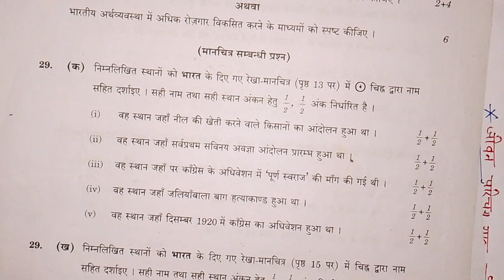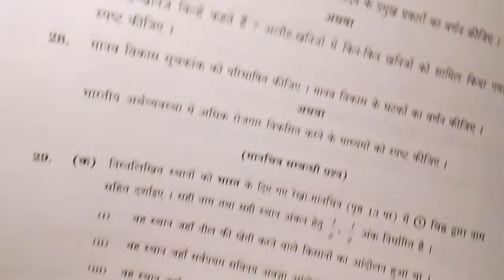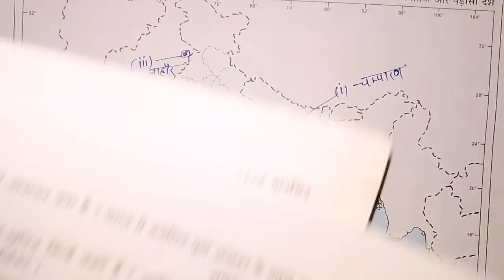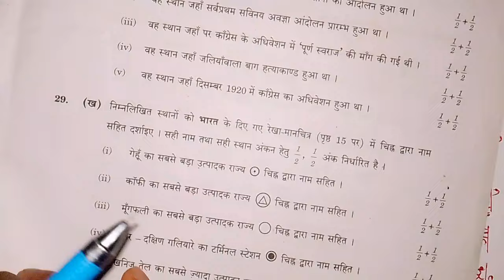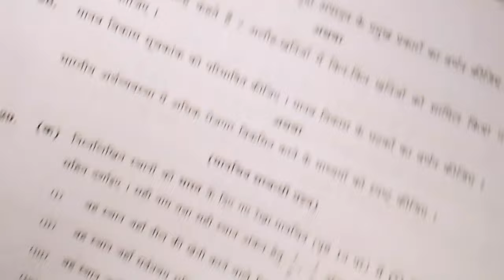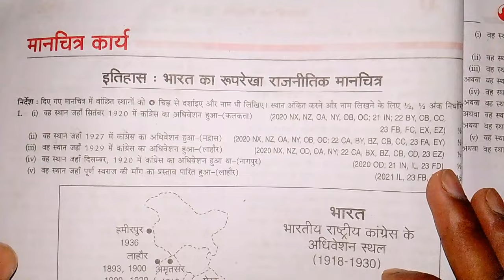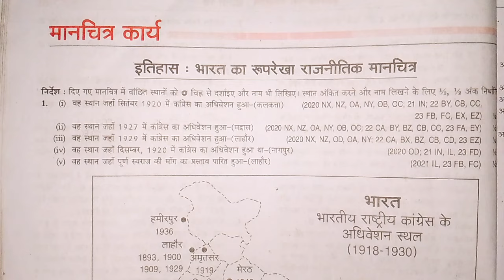“मानचित्र कार्य” कैसे करें? 10th सामाजिक विज्ञान मानचित्र कैसे भरें?/ Map kaise bhara class 10th sst